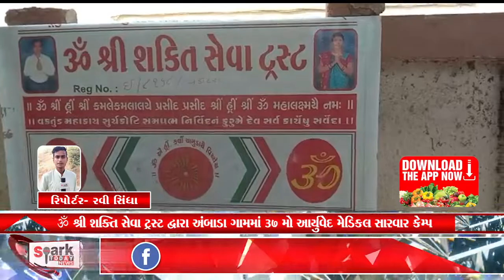ૐ શ્રી શક્તિ સેવા ટ્રસ્ટ દ્વારા અંબાડા ગામમાં ૩૭ મો આર્યુવેદ મેડિકલ સારવાર કેમ્પ | Spark Today News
ૐ શ્રી શક્તિ સેવા ટ્રસ્ટ દ્વારા અંબાડા ગામમાં ૩૭ મો આર્યુવેદ મેડિકલ સારવાર કેમ્પ